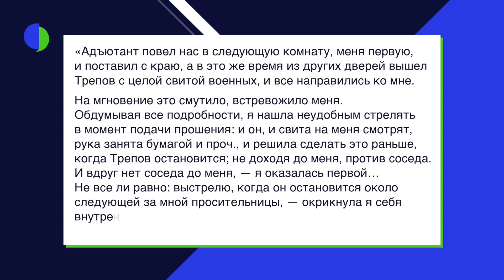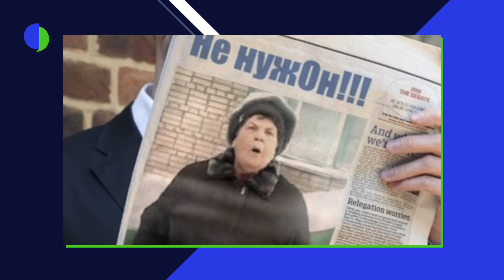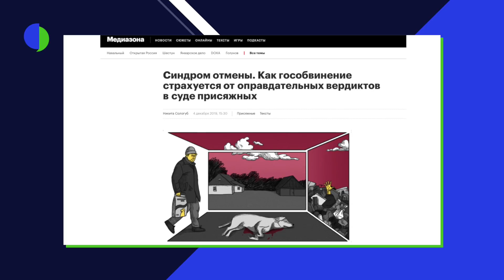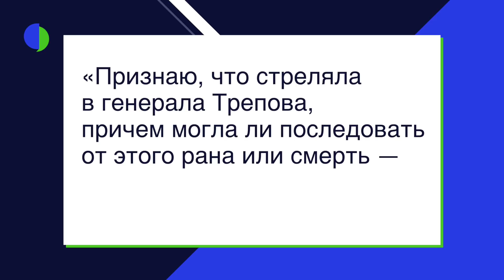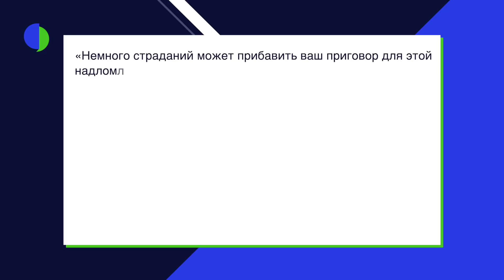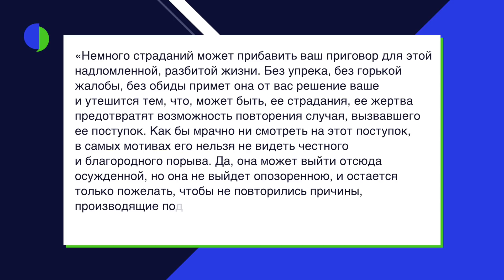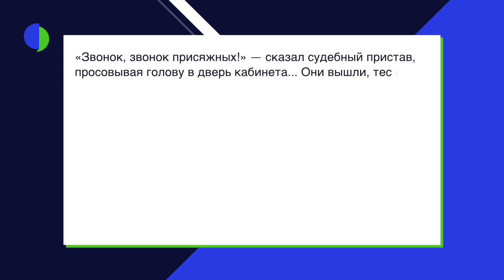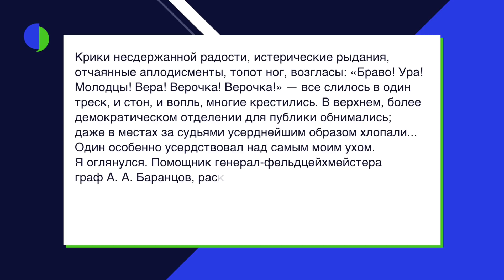Россия в судах. Дело Веры Засулич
Выстрел на приеме генерал-губернатора Петербурга как месть за порку революционера, «на преступницу напал столбняк», фига памятнику Гутенбергу, прокуроры с особым мнением и присяжные из среднего класса, минюст давит на судью, Засулич: «рана или смерть [Трепова] — для меня было безразлично», шок от решения присяжных: аплодируют даже генералы, бегство революционерки и отмена приговора, больше никаких судов присяжных для политических.